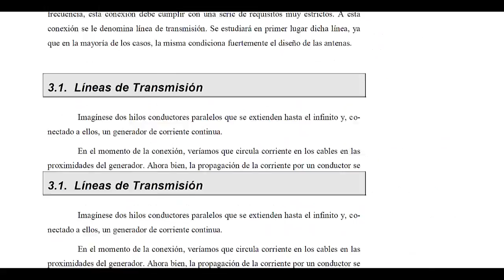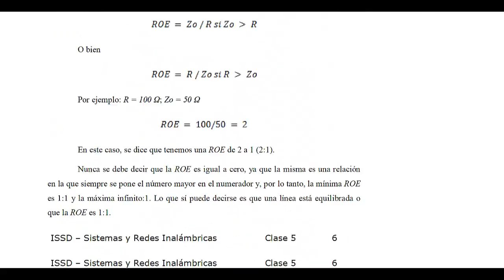ISSD - Introducción Clase 05 de SRI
Instituto Superior Santo Domingo - Introducción Clase 05 de Sistemas y Redes Inalámbricas ISSD